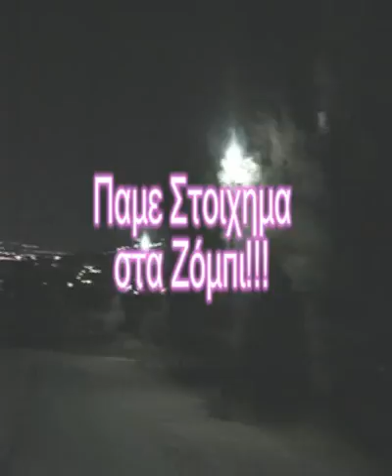Zobi soccers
short greek comedy...